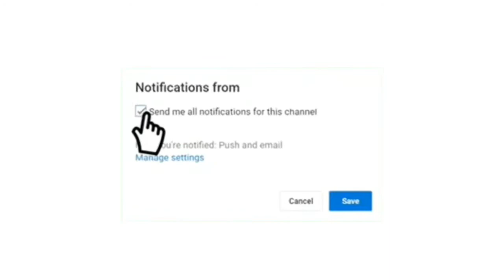Money saving tips for first timers in Disney & Universal